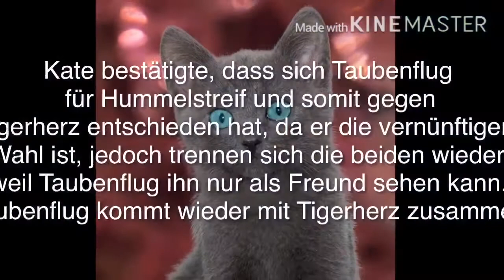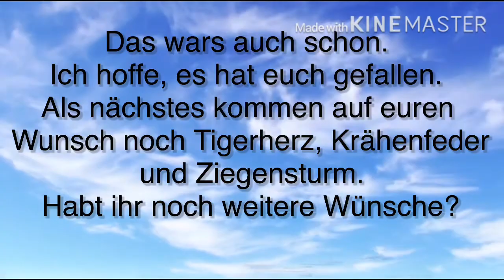Warrior Cats: 19 Fakten über Taubenflug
Hier sind 19 Fakten über Taubenflug. Viel Spaß!

Das Video enthält Spoiler für Staffel VI und VII.

Quelle: englisches und deutsches  Warrior Cats Wiki

Bilder von und bearbeitet mit PicsArt und Pixaloop.

Hintergrundmusik:
Moon Flower by Berlin Connection

Outro:
Musik von PicsArt

Mein Intro hab ich mit Intro Maker gemacht  und mein Outro selber gemacht. Meine Videos mache ich mit KineMaster.